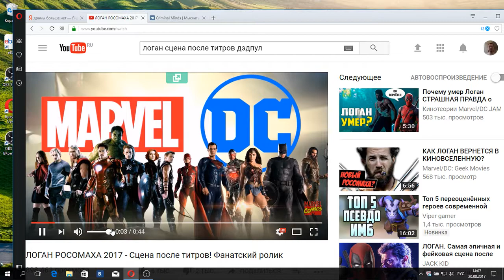Обзор фильма "Логан"